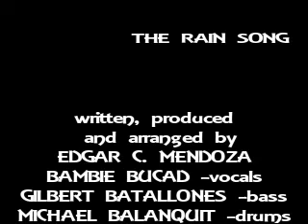The Rain Song (my original) 2001 version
first version recorded by my band featuring female lead vocalist Bambie Bucad